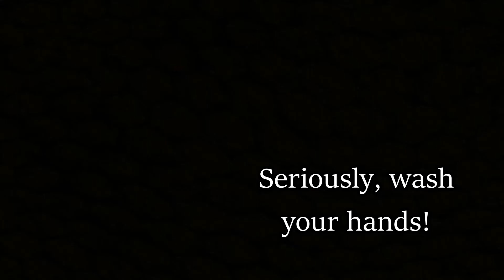College Life #4 - DUBBLE BUBBLE CHUBBY BUNNY!!!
If throwing discount Play-Doh around wasn't weird enough, wait till we find Dubble Bubble! :D

*DESPITE MY CONTENT HAVING THINGS THAT MAY APPEAL TO CHILDREN, MY CHANNEL, AND ALL OF IT'S VIDEOS, ARE MADE FOR A GENERAL AUDIENCE AND ARE NOT DIRECTED AT CHILDREN. (13+)*